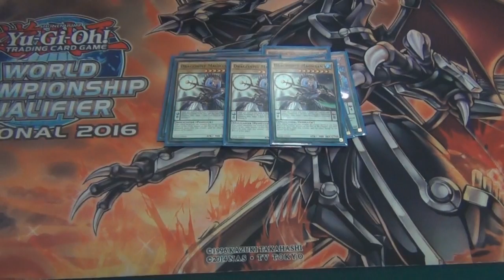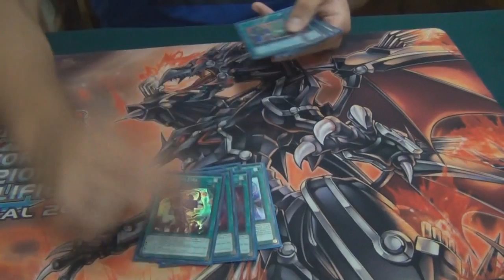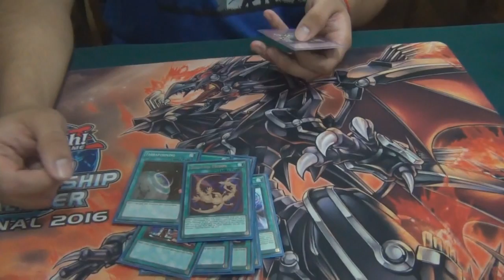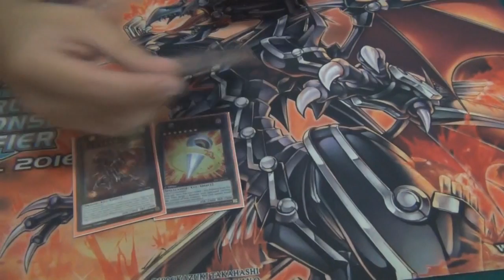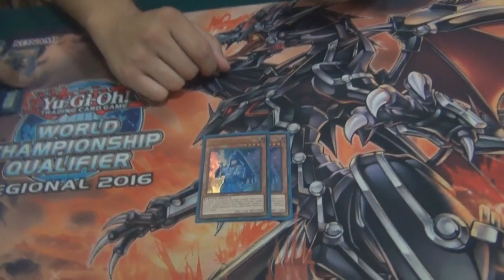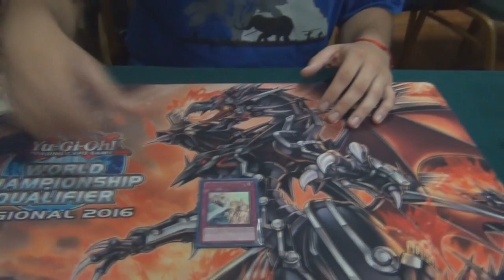Deck Profile - Odd-Eye Magician - Marcelo González Beltrán - Top 8 Regional Chile (Latin YGO)